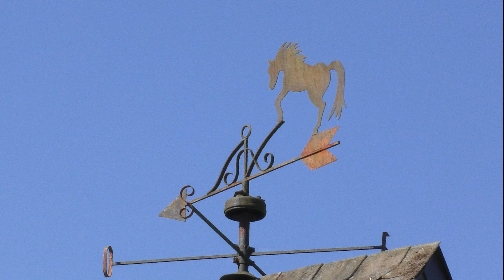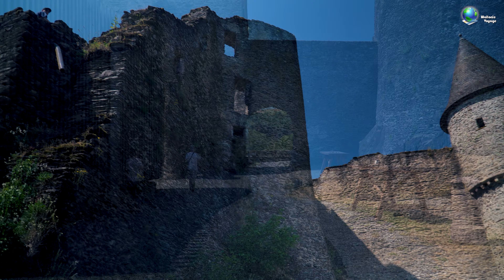Замок Буршейд: готическая магия. Люксембург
Крупнейший укрепленный замок в Люксембурге, его впечатляющая конструкция увенчана характерными круглыми башнями. Вероятно, построенный в 10 веке, он был расширен в 14 и 15 веках и снабжен ограждением, окруженным шестью готическими башнями. Сегодня замок можно посетить с аудиогидом на семи языках. С его валов открывается великолепный вид на долину, окружающую Буршайд. Вечером великолепная иллюминация создает волшебную атмосферу.

Licensee:
Wallonie-Voyage

Audio File Title:
Magic Castle - Instrumental for you

Audio File ID:
10675

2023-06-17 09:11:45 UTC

Licensee:
Wallonie-Voyage

Audio File ID:
10675

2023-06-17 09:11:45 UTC